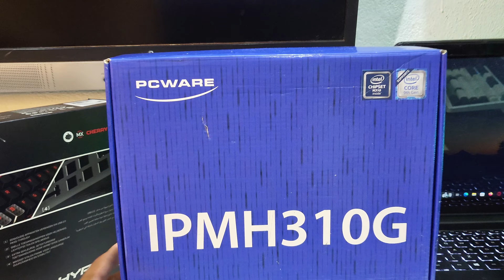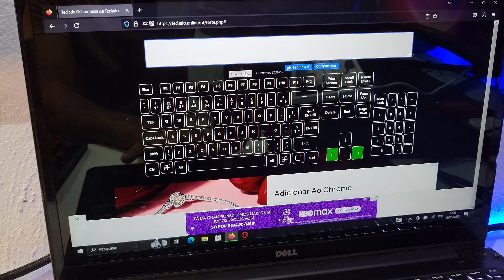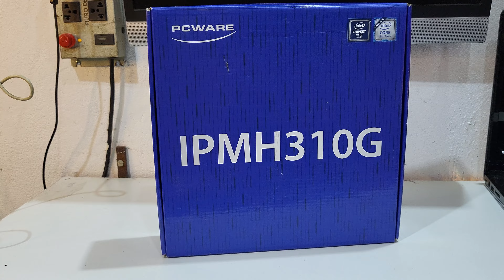O TECLADO COM BURACO ME GANHOU, EU NÃO TENHO CAPACIDADE TÉCNICA PARA FAZER ESSE TIPO DE REPARO